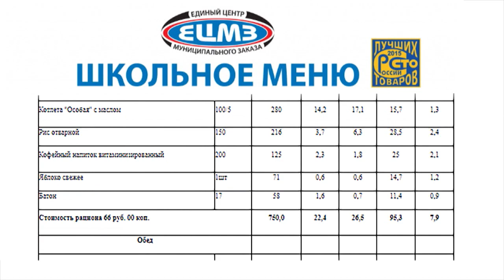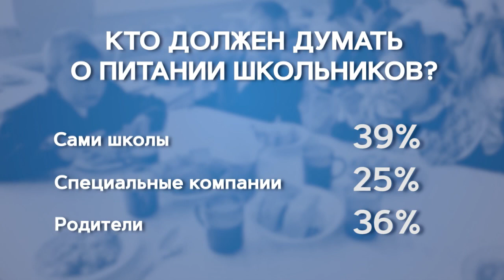День за днем 19 03 19: Чем кормят в школах?